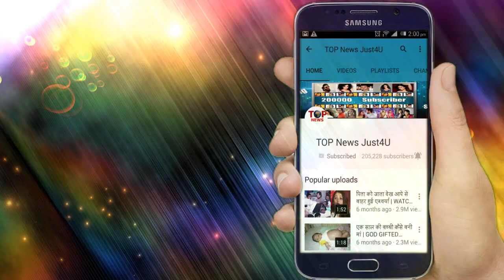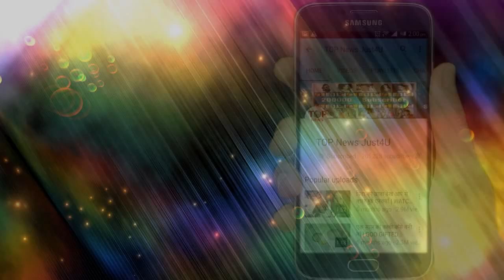NAZAR || PIYA की PARI बनेगी सच्ची RIVA VANSHI, DAYAN की शक्तियां होने के बावजूद करेगी बुराई का अंत